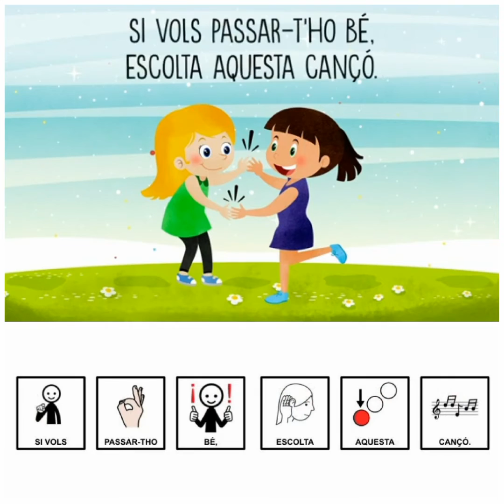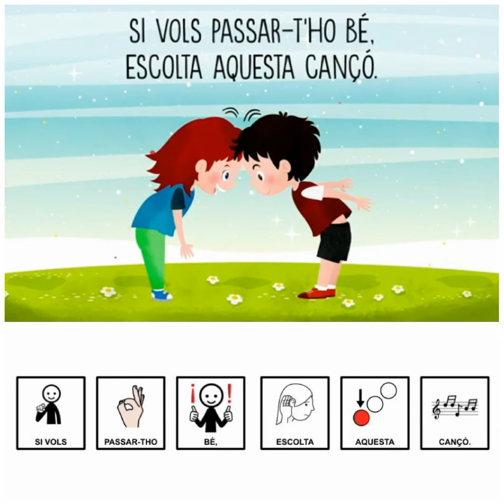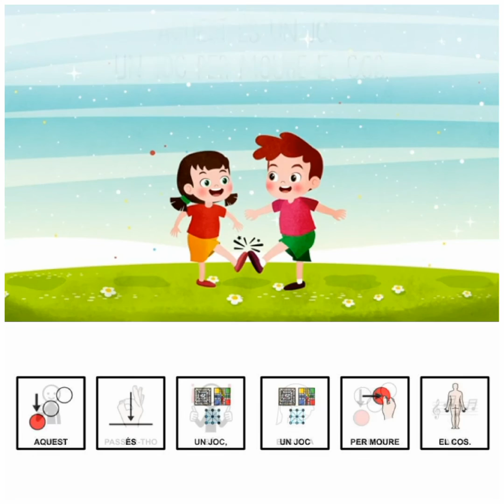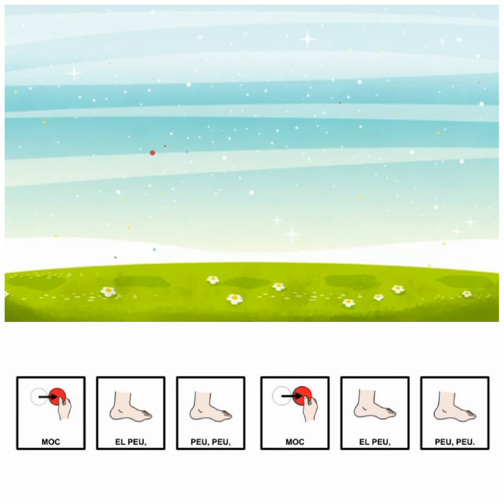PAÍS DE XAUXA. PICTOGRAMES: JOC PER MOURE EL COS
👍🏻 Adaptació imatges: Montse Güell i Pujol
✔️Autor Pictogrames: Sergio Palao
👌🏻 Nou Recurs Educació Especial
‼️Descàrrega gratuïta a la web‼️

Lletra:
AQUEST ÉS UN JOC, UN JOC PER MOURE EL COS.
SI VOLS PASSAR-T’HO BÉ, ESCOLTA AQUESTA CANÇÓ.

MOC LA MÀ, MÀ, MÀ...

PARTS DEL COS: MÀ, CAP, PANXA, CUL, PEU.